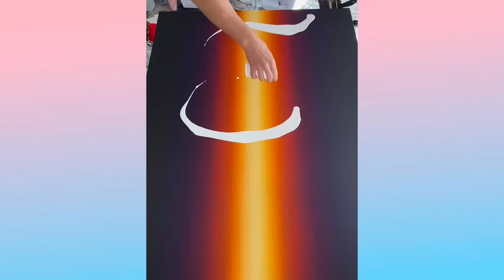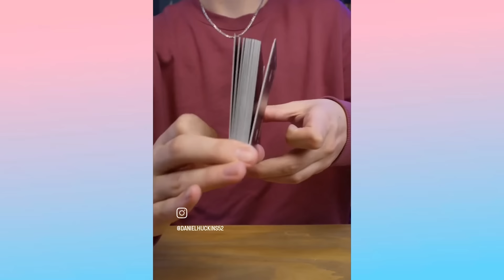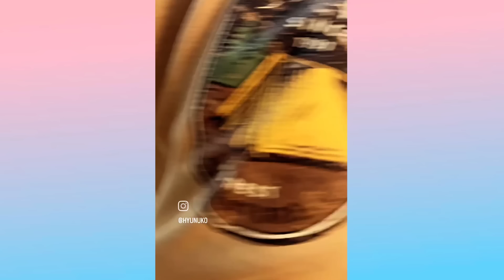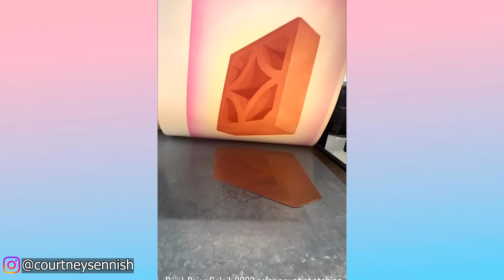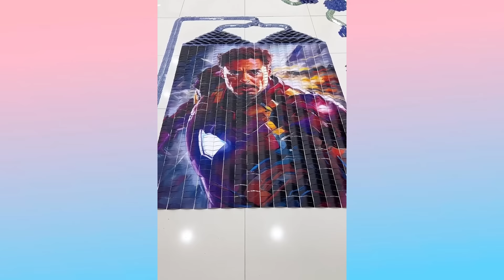Oddly Satisfying Video with Calming Deep Sleep Music _ Stress Relief & Meditation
00:00 Parallel Highway - Farewell
04:09 We Dream of Eden - On Earth
08:03 Sleep Surgeon - Lucid Lullaby
10:24 Salt of the Sound - Awake My Soul
13:08 Andre Corea & AAESPO - Iris
16:31 ivoryHAUS - Stillness
23:05 Elv - White Shores, And Beyond
27:54 4lienetic & Subsets - Stay Here With Me
31:18 Andy Leech - Mt. Fuji 7:15PM